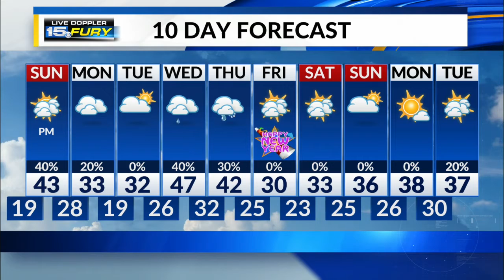Saturday Night Forecast Update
Partly cloudy overnight